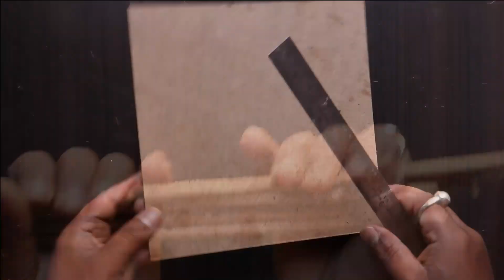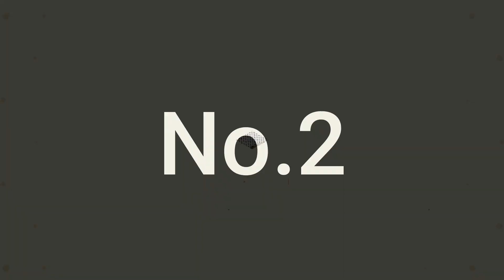Jute Craft Ideas | Handmade Jute Flower Pot Decoration | Home Decorating Ideas Handmade DIY #2